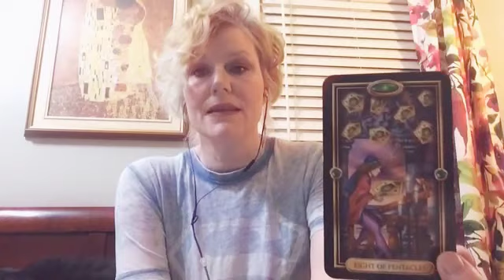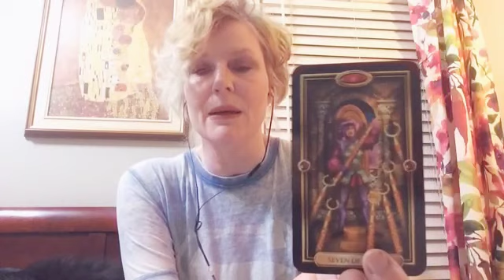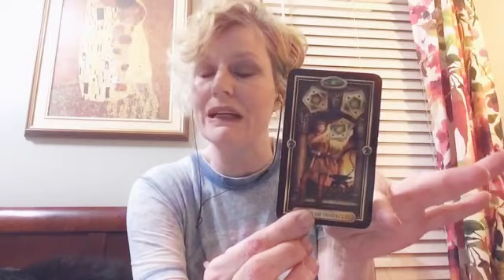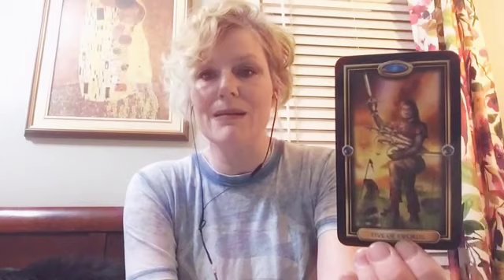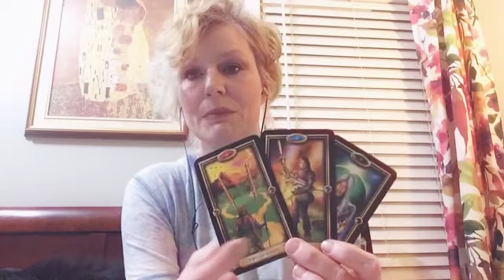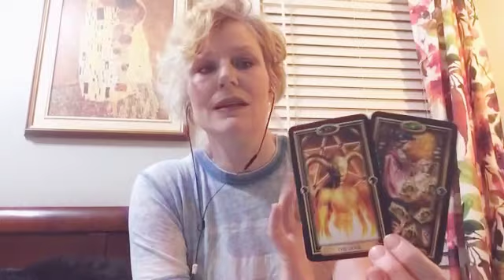👑 effect on Trump, Pence, and Barr.....and a 🎁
Tarot reading on the crown virus and it’s affects on Donald Trump, Pence and Barr.  Win a free email reading💞 Happy Easter (and for those who don’t celebrate happy Sunday💕)